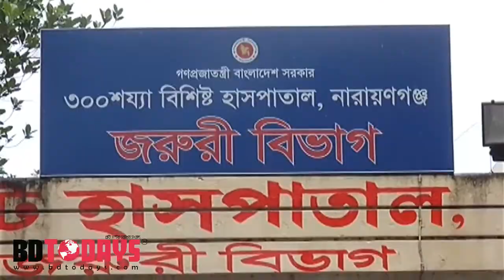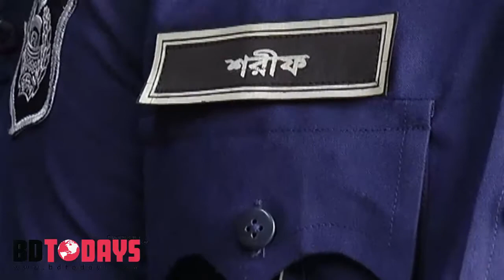কাভার্ড ভ্যানের চাপায় ট্রাফিক পুলিশের এটিএসআই নিহত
নারায়ণগঞ্জের ফতুল্লায় কাভার্ড ভ্যানের চাপায় আবুল কালাম আজাদ (৫৫) নামের ট্রাফিক পুলিশের এক এটিএসআই নিহত হয়েছেন। বুধবার বেলা এগারোটায় ঢাকা-নারায়ণগঞ্জে লিংক রোডে সদর উপজেলার ফতুল্লা থানার শিবু মার্কেট এলাকায় এ দূর্ঘটনা ঘটে। এ ঘটনার পর পুলিশ ঘাতক কাভার্ডভ্যান ও এর চালককে আটক করেছে।
নারায়ণগঞ্জ ট্রাফিক পুলিশের ইন্সপেক্টর শরিফুল ইসলাম জানান, শিবু মার্কেট থেকে ফতুল্লা পোস্টঅফিস রোডে কাভার্ড ভ্যানটি উল্টো পথে লিংক রোডের দিকে আসতে চাইলে ট্রাফিক পুলিশের কর্তব্যরত এটিএসআই আবুল কালাম আজাদ এতে বাধা দেন। এসময় কাভার্ড ভ্যানের চালক সিগন্যাল না মেনে আবুল বাশারকে ধাক্কা দিয়ে রাস্তায় ফেলে ঢাকা-নারায়ণগঞ্জ লিংক রোডে উঠে ঢাকা দিকে চলে যায়।